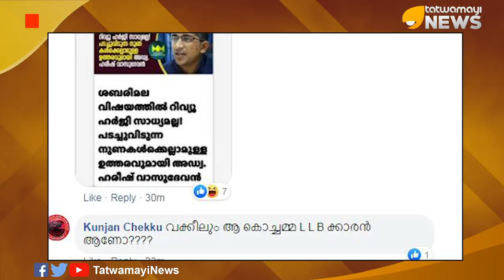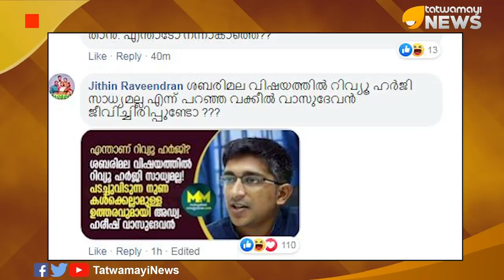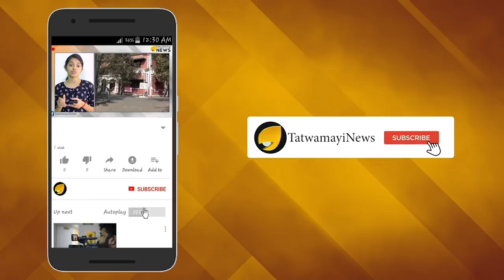റിവ്യൂ ഹർജികൾ തള്ളിയില്ല; പണി കിട്ടിയത് ഹരീഷ് വാസുദേവന്..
അയോദ്ധ്യ വിധി വന്നതിന് പിന്നാലെ വിവരാവകാശ പ്രവർത്തകനും വക്കീലുമൊക്കെയായ ഹരീഷ് വാസുദേവൻ ഇട്ട ഫേസ്ബുക് പോസ്റ്റുകളും പിന്നീട് ഹരീഷിനെ പൊങ്കാലയിട്ട് കണ്ടം  വഴി ഓടിച്ചതുമെല്ലാം നമ്മൾ കണ്ടതാണ്. ഇപ്പോൾ ശബരിമല വിധി വന്നു കഴിഞ്ഞപ്പോഴും അതുപോലെ തേഞ്ഞൊട്ടി നിൽക്കുകയാണ് രാഷ്ട്രീയ നിരീക്ഷകൻ കൂടിയായ ഹരീഷ് വാസുദേവൻ. ശബരിമല യുവതീ പ്രവേശനം സംബന്ധിച്ച് സമർപ്പിച്ച റിവ്യൂ ഹർജികളെപ്പറ്റി ഹരീഷ് പറഞ്ഞ വിദഗ്ദാഭിപ്രായം അമ്പേ തെറ്റിയതാണ് കാരണം.